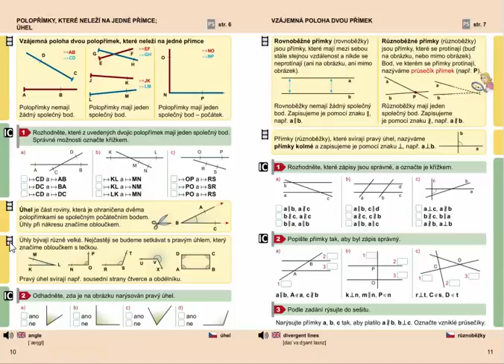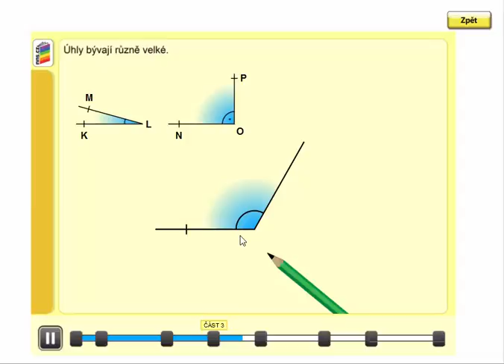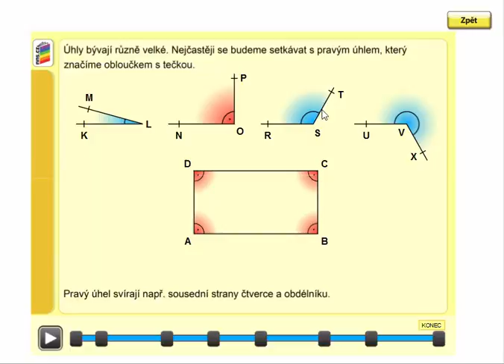Úhel (velikost), Geometrie pro 4.ročník, str. 10, úvod C